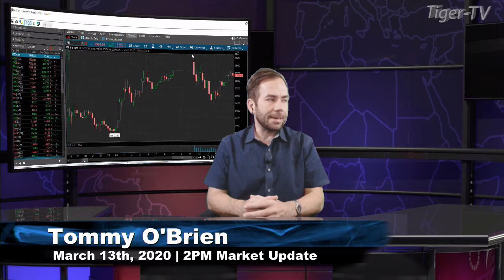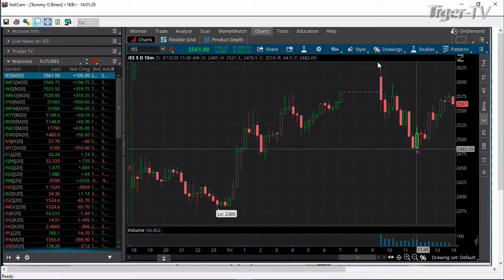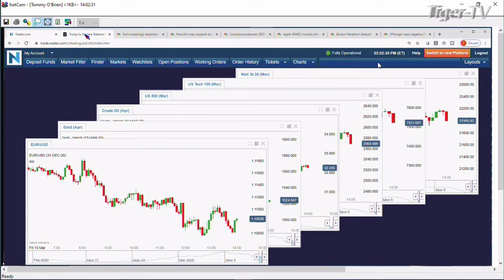March 13th, 2PM ET Market Update on TFNN - 2020